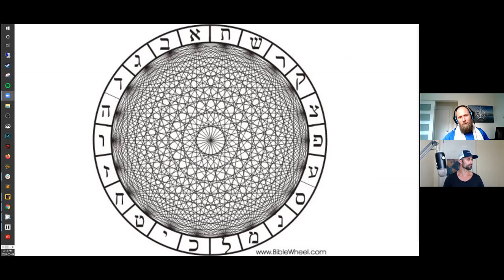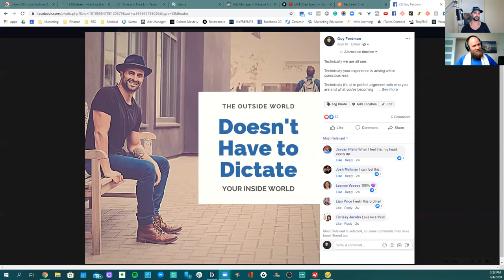Devin Janzen Interview - Spirituality is Being Treated Like Fringe and Here's Why It's Not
Devin Janzen Interview, spirituality is being treated like fringe and here's why it's not. Guy and Devin talks about Devan's journey, business, magick, spirituality and many more!